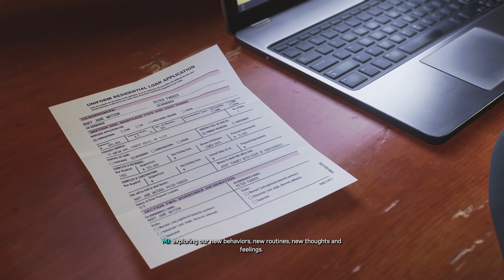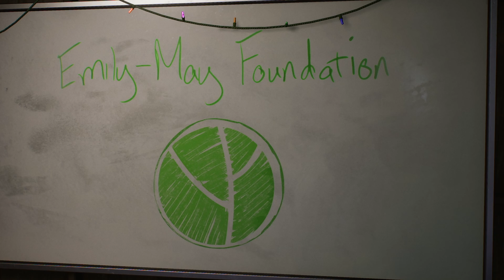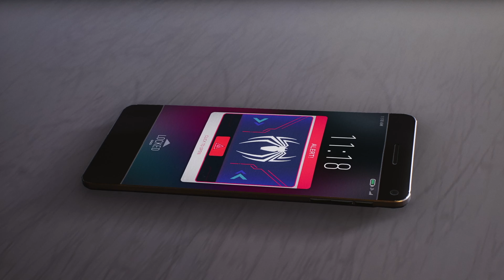Spider man loses a friend and gains an enemy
Follow me on:
Instagram.com/Iamcurtisbell
Twitch.com/iamrawceo